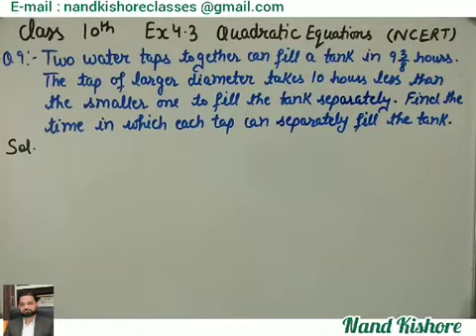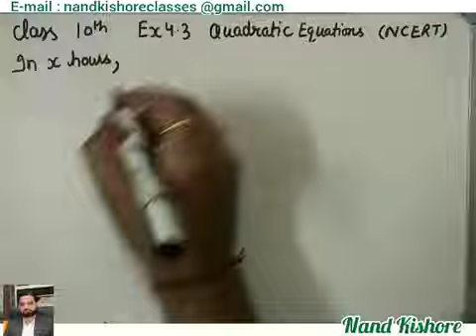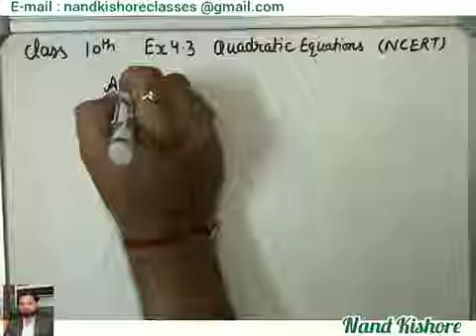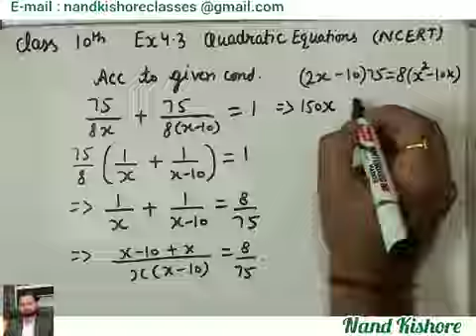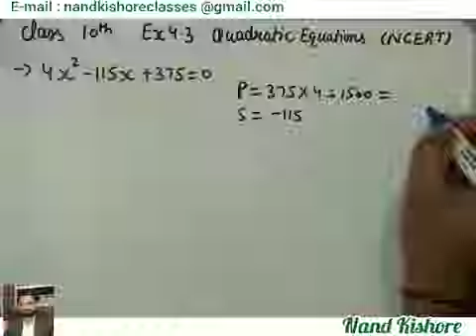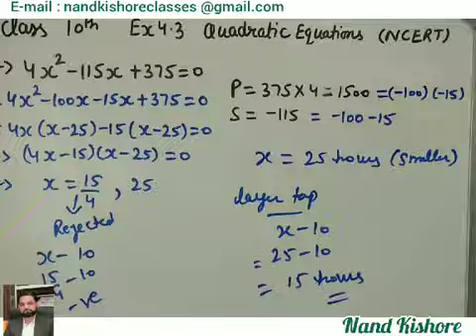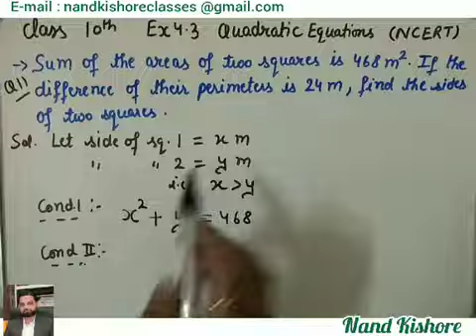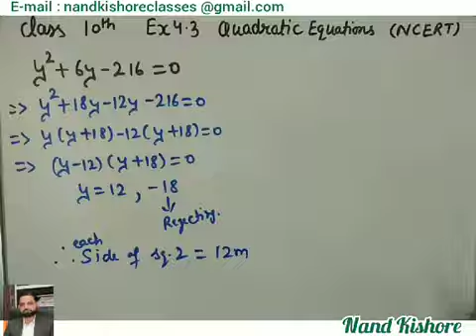Class 10th - Ch 4 - Quadratic Equations - Lecture X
Q9 and Q11 of Ex 4.3 are covered in this video.  Class 10th,  Book NCERT